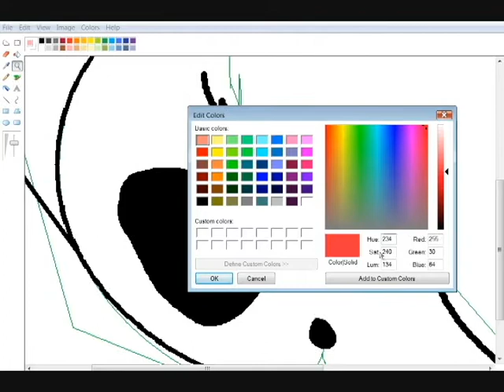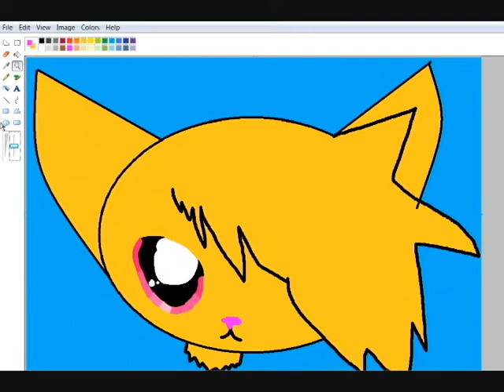rosalenda speedpaint for all people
speedpaint rosalenda